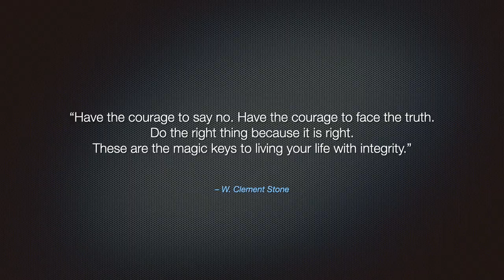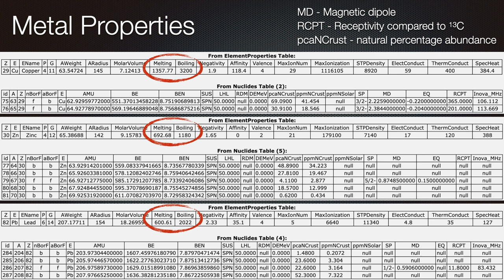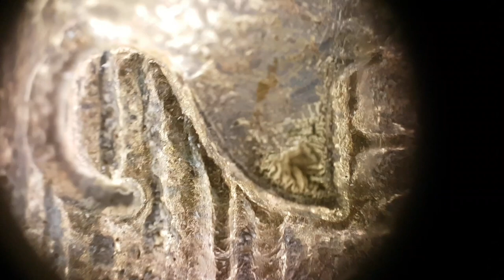Art of Science and Integrity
This video intentionally has no audio